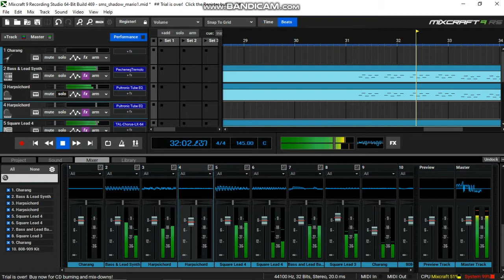Super Mario Sunshine - "Shadow Mario's Theme" REIMAGINED